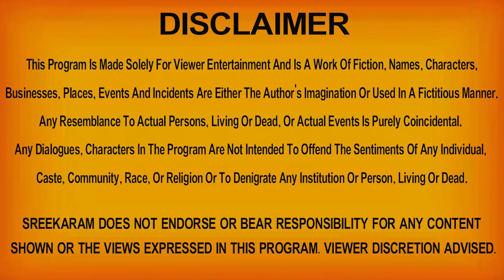Kumbha Rashi Vaara Phalalu 2021 | Kumbha Rasi Weekly Phalalu Telugu | 12 December - 18 December 2021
Watch Kumbha Rashi Weekly Horoscope | Kumbha Rasi December 2021 Telugu | Kumbha Rasi December Month 2021.

Here is Kumbha Rashi December 2021 Telugu | December 2021 Kumbha Rashi Phalalu